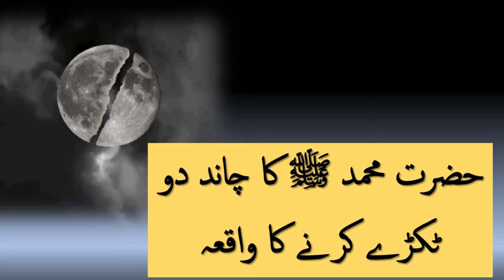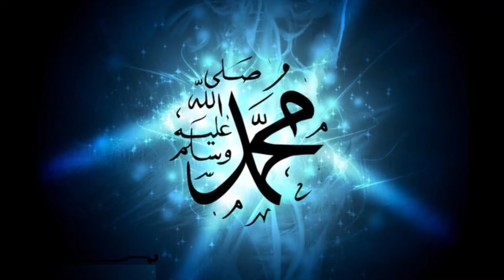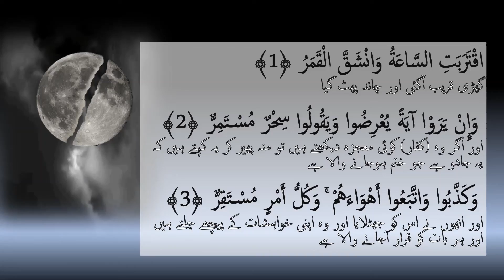Story of Holy miracle of moon splitting in Urdu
ONE of the times when God performed wonders at the hand of the Prophet Muhammad (peace be upon him) was when the Makkans requested to see a miracle from Muhammad (peace be upon him) to show his truthfulness. God part the moon into two isolated parts and, after that, re-joined them. The Qur’an recorded the occasion: “The Final Hour draws close, and the moon is part asunder!” (Qur’an, 54:1)
We made the video on the base of this incident(story from Our holy Prophet Life) in urdu .